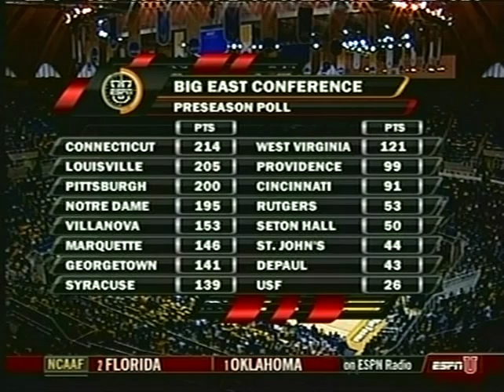2008-09 NCAAB - WVU vs Miami (OH) - 2nd Half